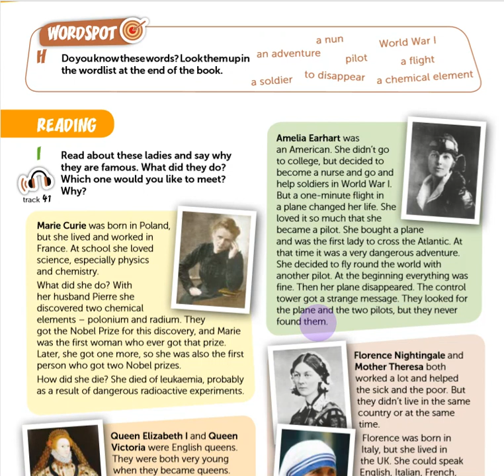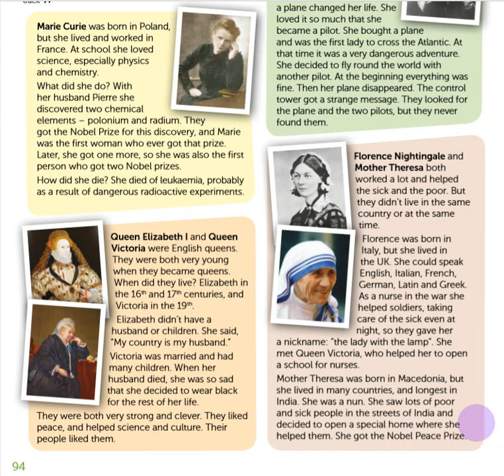6 კლ.ნაწ.II თავი 5. გაკ3 Marie Curie, Marie Curie, Queen Elizabeth I, Queen Victoria, Florence..